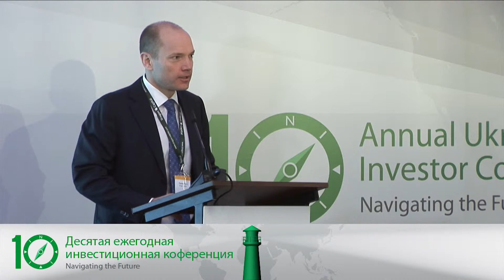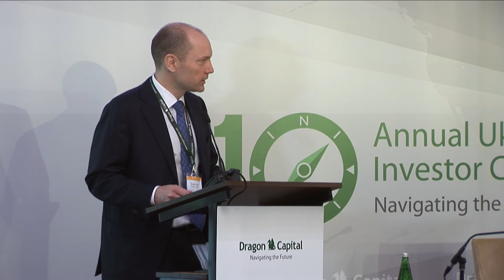Вступительное слово, Томаш Фиала, Генеральный директор, Dragon Capital